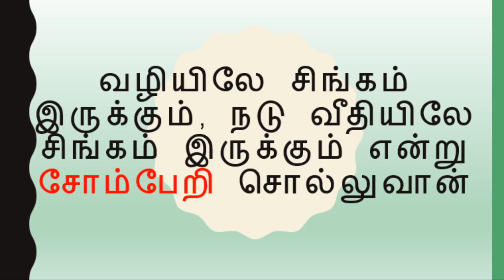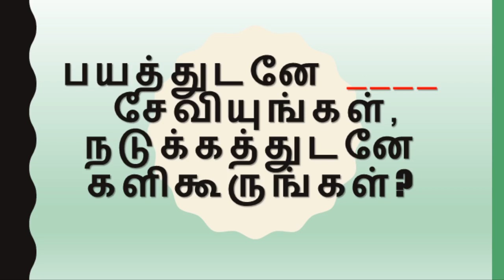Daily BIBLE ULAGAM QUIZ TAMIL, today's quiz